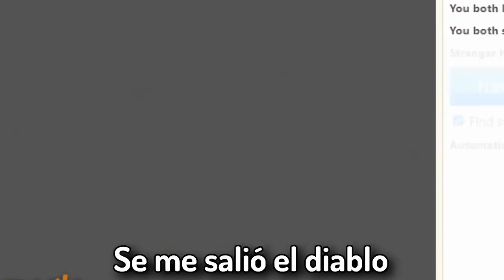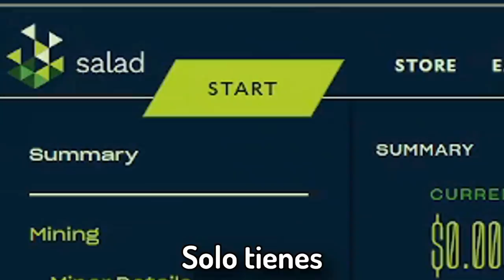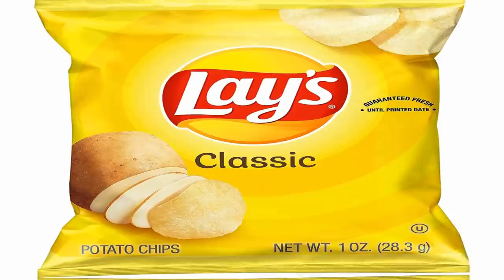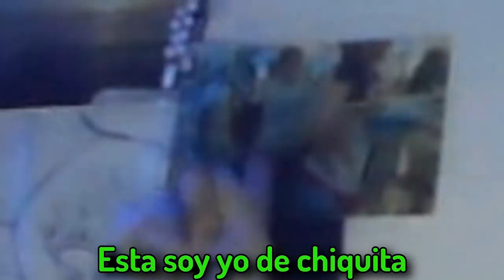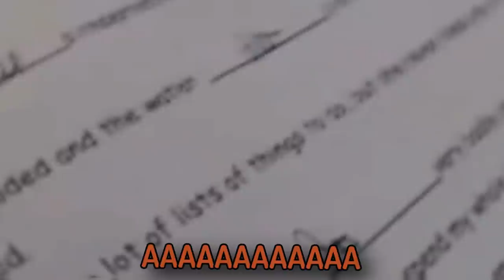Me hice pasar por MINITA🤙 en OMEGLE #6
Recuerda usar el código "GATO" para tener x2 de ingresos PASIVOS🤑💵
Hoy... Hoy... HOY💘! Retomé una de las series más queridas del canal... Haciendome pasar por MINITA en omegle, una vez más en compañía de mi gran amiga STAR, con la cual me maté de risa grabando este video por la cantidad de personas random que no salió XD, si les gustarían más videos de omegle con star, solamente dejen un like y comenten su parte favorita para que YouTube recomiende el video💝

Se miembro del canal aquí y apóyame a traer más videos animados y otros videos de calidad, así también como hablar conmigo en discord por privado y jugar TODAS las semanas ^^!:

(Te saludo al final del video con el rango general gatito VIP)